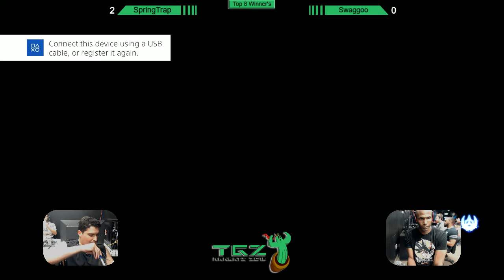AZ Ranbats Season 8 Tekken Finals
Matches

1:20 - SpringTrap vs. Swaggoo
14:00 - Stunderpants vs. MisterrQuentin
24:50 - VMGF vs. Shaundude
36:55 - WillGetPaid vs. Flubbin
45:25 - MisterrQuentin vs. SpringTrap
59:15 - WillGetPaid vs. Shaundude
1:09:30 - VMGF vs. Flubbin
1:21:10 - Shaundude vs. Swaggoo
1:33:50 - VMGF vs. MisterrQuentin
1:44:25 - SpringTrap vs. WillGetPaid (Winner's Finals)
2:00:40 - VMGF vs. Shaundude
2:16:10 - WillGetPaid vs. Shaundude (Loser's Finals)
2:31:50 - WillGetPaid vs. SpringTrap (Grand Finals)